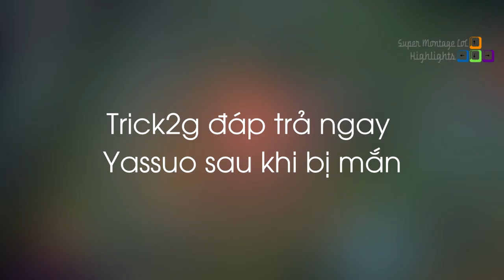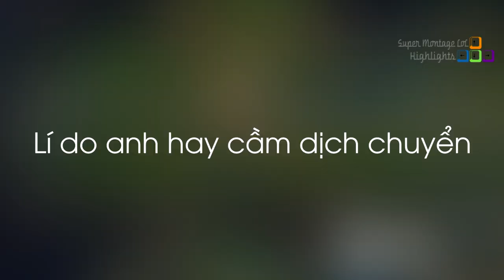Lời đáp trả của Trick2g sau khi bị Yassuo chửi, Bạn từng thấy pha thoát thân nào ghê hơn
Lời đáp trả của Trick2g sau khi bị Yassuo chửi, Bạn từng thấy pha thoát thân nào ghê hơn - Khi Cao Thủ Stream có gì Hot #668
✦ Link Nhạc:
✦ Outtro:
✦ Xin cảm ơn Twitch.tv Streams:
❤ Trick2g: /trick2g
❤ TFblade: /tfblade
❤ Tyler1: /loltyler1
❤ Danijrm: /danijrm
❤ BoxBox: /boxbox
❤ Dekar: /dekar173